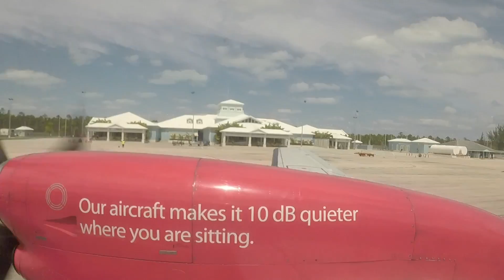abaco bahamas vacation march 2016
end of march, 2016. cherokee sound on the island of abaco in the bahamas.  walking the beach, snorkeling, fly fishing for bonefish, cuda tubin for barracuda, drinking ricardo dark rum and kalik beer.  lookin at the stars.